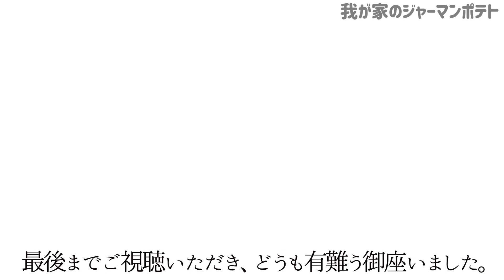本編【我が家のジャーマンポテト】概要欄に材料の記載あり／じゃがいもは形崩れしていないのが好き／人気メニュー／みんな大好き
【４人分】

材料
・じゃがいも (大）　 ２個
・ウインナー　　　　６本（代用 厚切りベーコン）
・水　　　　　　　　適量

調味料
・粒マスタード　　　大さじ１
・塩.胡椒　　　　　   最後に味を整えるのに必要であれば

いつもご視聴いただき、どうも有難うございます。感謝申し上げます。主に家庭料理を、不定期で配信しております。どうぞ末永く、宜しくお願い致します。